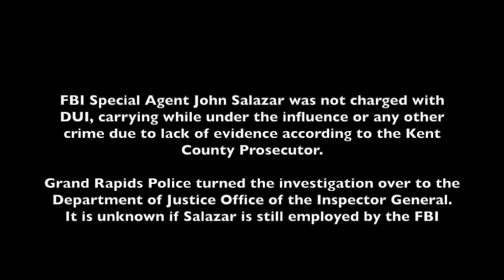FBI Agent Shows up at Police Dept Drunk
Get your own body camera so you too can record drunk FBI Agents

FBI Special Agent John Salazar shows up at the Grand Rapids, MI police department after his partner FBI Special Agent Ruben Hernandez was arrested by the Grand Rapids Police Department after shooting at an officer. Salazar and his partner had 16 beers and blew a .116 hours after this video was taken.  It is unknown if Salazar is still employed by the FBI.

The Grand Rapids Resident Special Agent Sean Burns who is shown in this video retired in January 2017 from the FBI.